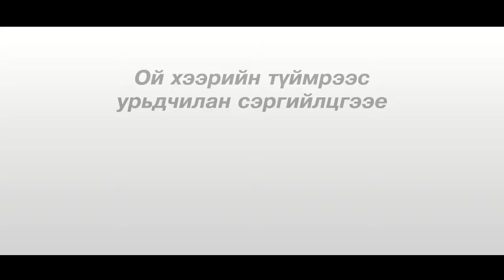1 Oi heeriin tuimer 4 min 13 sek